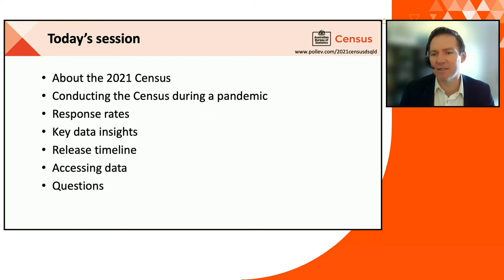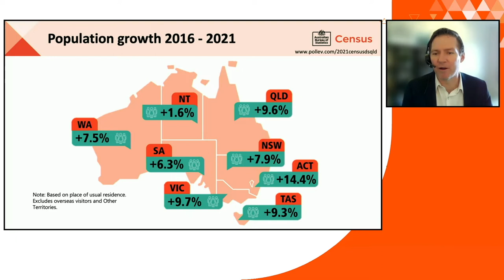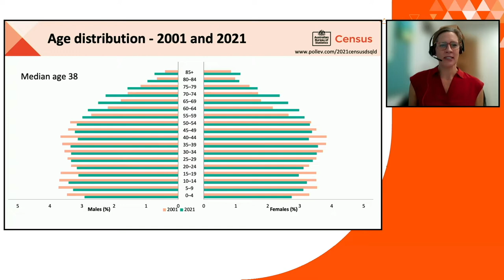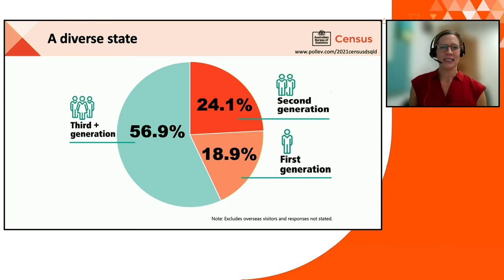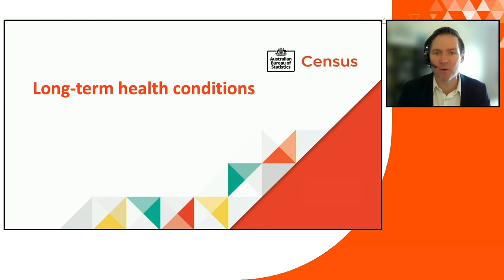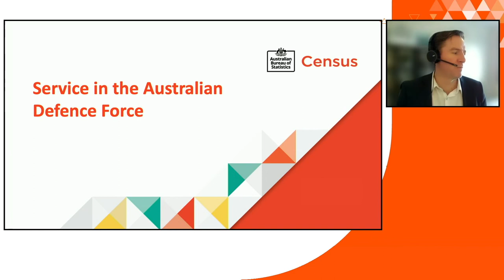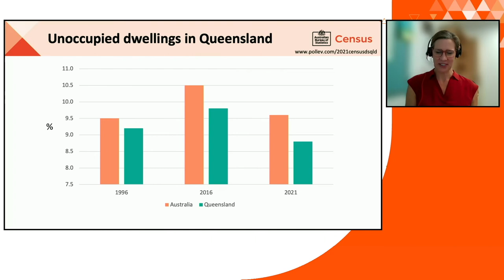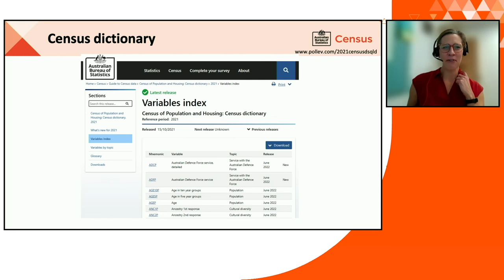2021 Census data seminar - Queensland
Virtual 2021 Census data seminar about Queensland.

Includes information on:
1. 2021 Census data insights
2. The uses of Census data
3. What Census data tools are available.

An audience question and answer session followed the presentation.